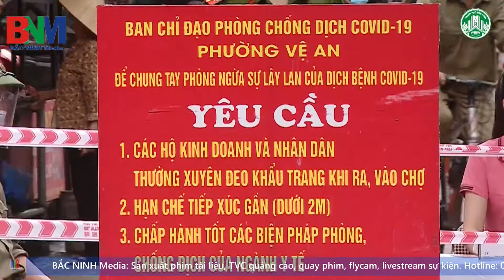NGƯỜI DÂN BẮC NINH ĐI CHỢ BẰNG TEM PHIẾU 3 NGÀY 1 LẦN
HẢI PHONG Media: Sx Phim tài liệu, Video quảng cáo, Quay phim, Flycam, Livestream sự kiện.